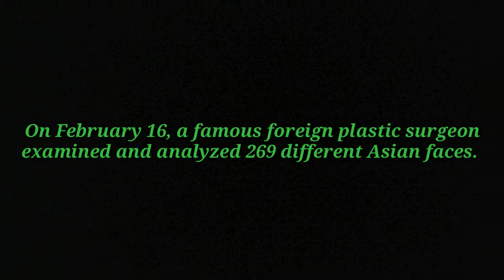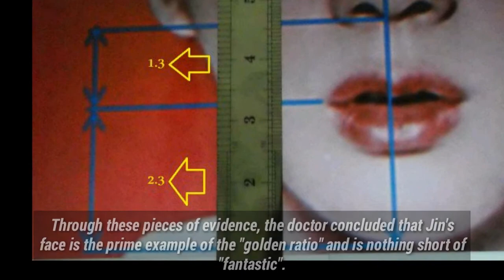BTS' Jin scientifically proven to be 'Worldwide Handsome'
On February 16, a famous foreign plastic surgeon examined and analyzed 269 different Asian faces.

While doing so, Jin's face caught the attention of the surgeon as the BTS member possessed the "golden ratio" of 1:1.618.